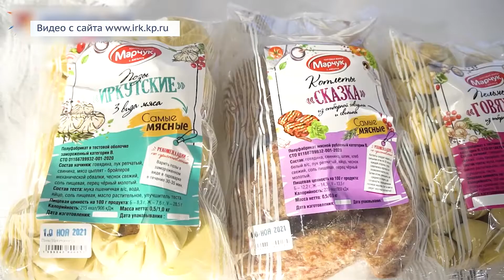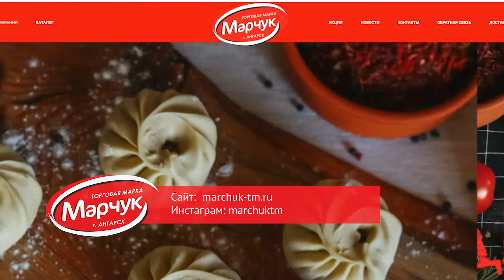Торговая марка «Марчук»